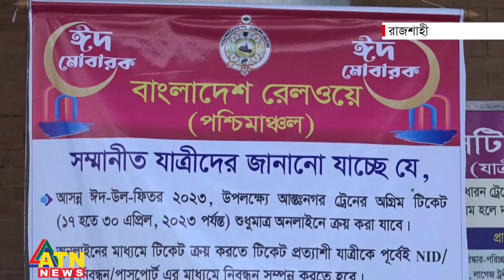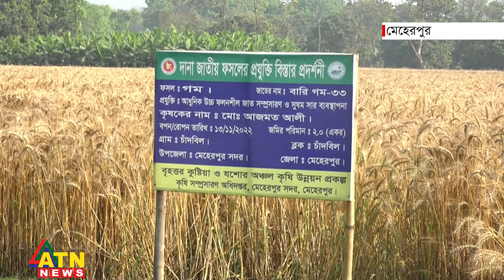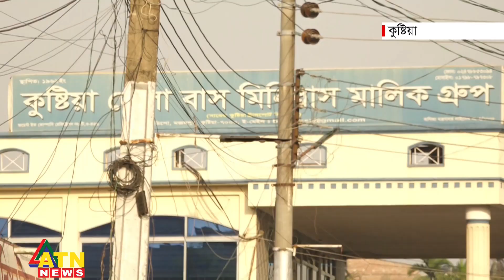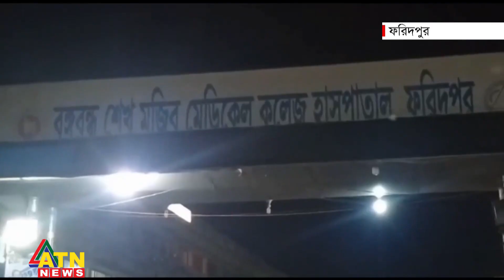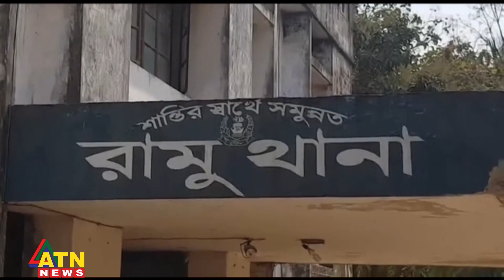দেশের খবর | Desher Khabar | National News | April 07, 2023 | ATN News